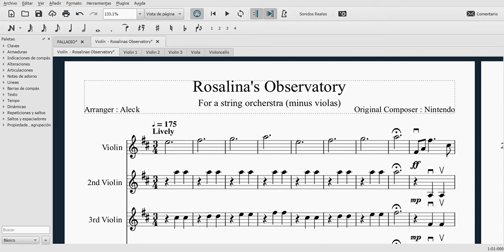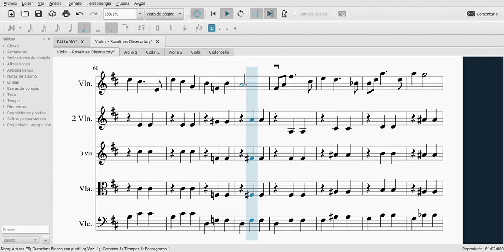Rosalinas Observatory (lullaby) - String arrangement